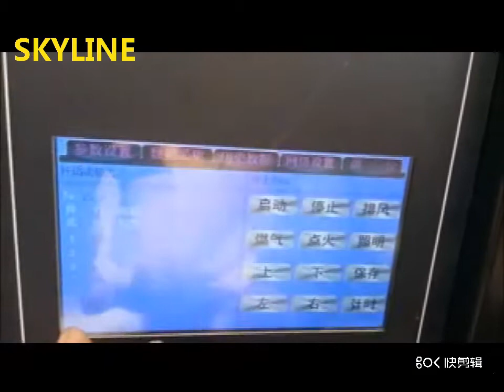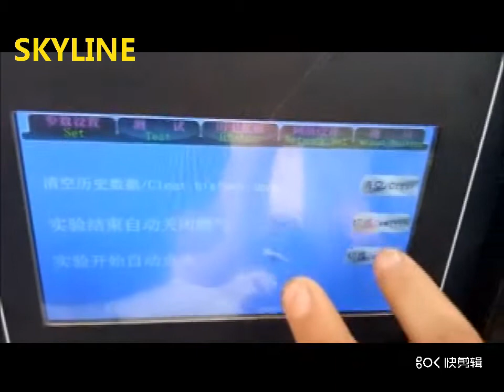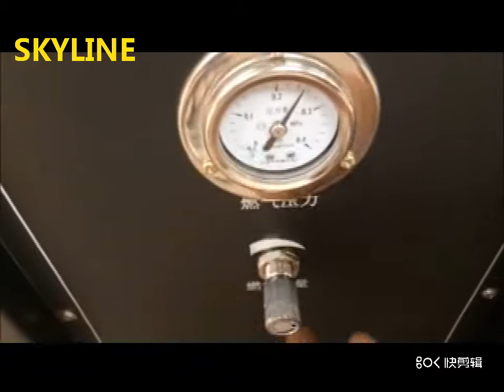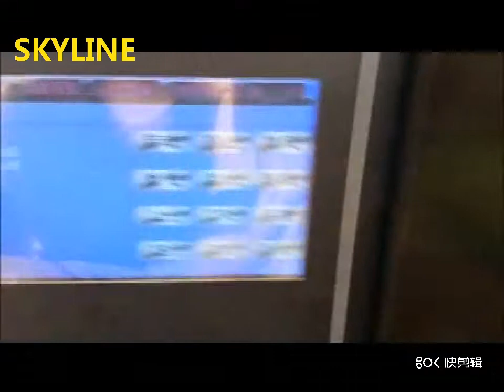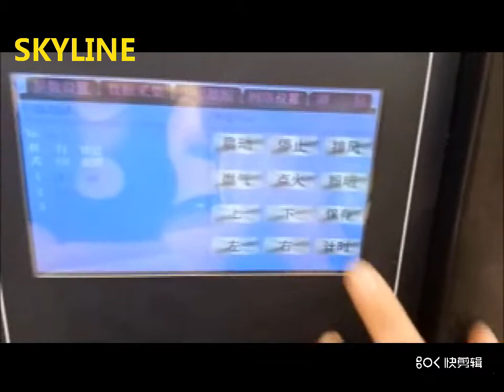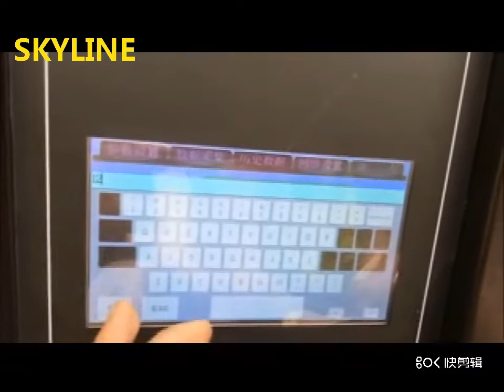IEC 60695 Needle Flame Test Chamber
Introductions
Needle Flame Test Chamber is used to test the resistance of fire caused by an interior fault such as leakage current in cable & wire and the like. It meets the requirements of Chinese GB4706.1, GB5169.5, and IEC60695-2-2 and IEC61347-1 standards.
Application
Electrical & electronic product
Components and accessories of household appliances